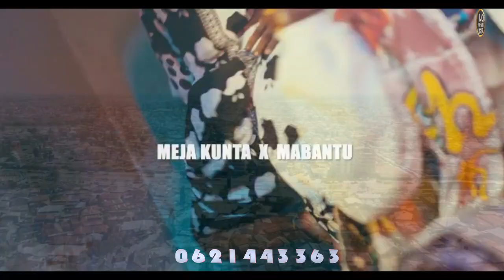WE MCHAWI_PITA HUKU -SINGELI_MIX_MPYAA_2023_WATCH AND SUBSCRIBE SHARE_LINK_DJ LISPAR_the african